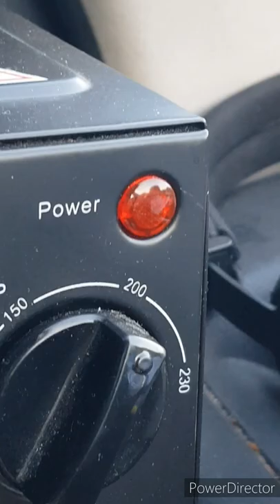Gammon Steak on the Bone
there is nothing healthier than meat and two veg. this recipe is a great way of keeping body and soul together.